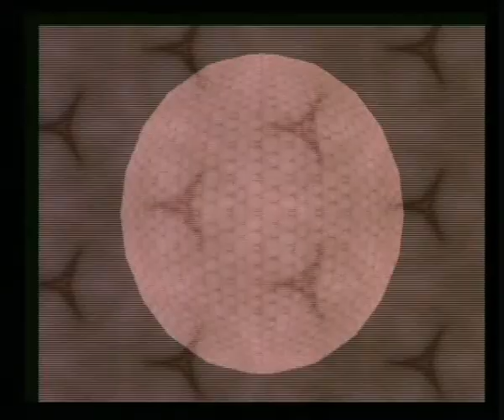Joe.mp4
More films and animations from the Hyperlink project